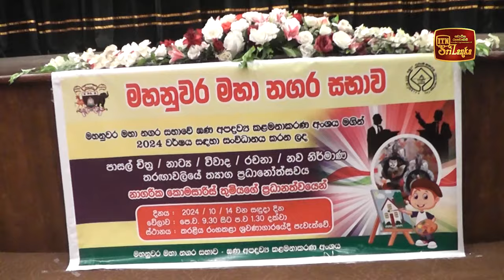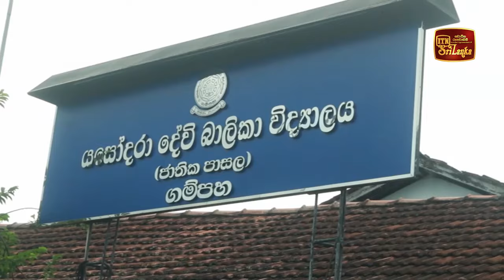කොතලාවල ආරක්ෂක විශ්වවිද්‍යාලයේ උපාධි ප්‍රධානෝත්සවය කොළඹදී